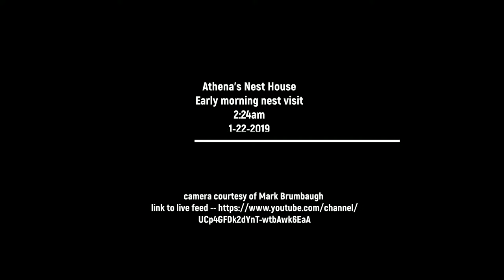Athena's Nest House Early morning nest visit 2:24am 1-22-2019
MrA2 comes to nest box at 2:24am his trilling caused A2 to come at 2:25am. He pushes his way out the door at 2:25am and she stays until 2:27am